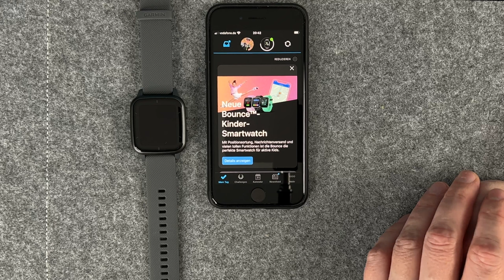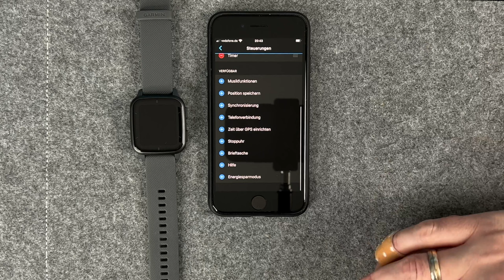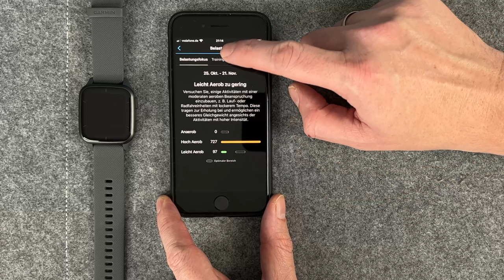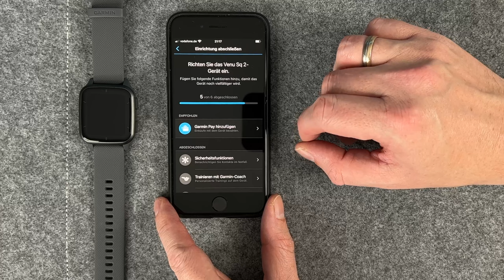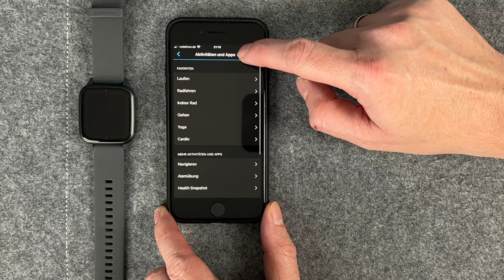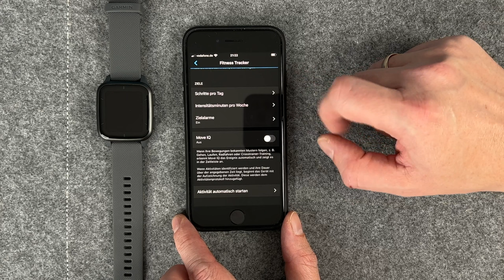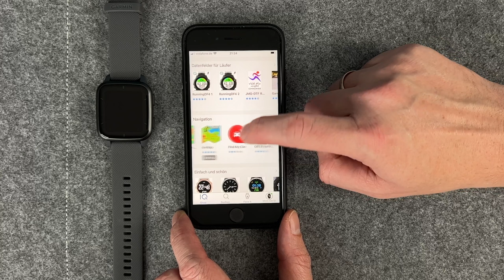Garmin Venu 2 Sq ausführliches Review deutsch 2022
Des ausführliches Review soll dir die neue Einsteiger GPS Smartwatch Garmin Venu sq 2  / sq2 Music vorstellen. Hierbei gehe ich auf alle Funktionen ein, wie man es teilweise einrichten muss  und zeige euch was die Uhr alles zu bieten bzw. berichte von meinen ersten Erfahrungen mit der Uhr.
Natürlich erfolgt dann auch wieder ein ausführlicher Test bzw. Testbericht auf deutsch

Venu 2 sq
Venu 2 sq Music

▬Meine Laufausrüstung▬▬▬

 ▬ Meine Ausrüstung ▬▬▬▬▬▬▬▬▬▬▬▬

Das Video ist in folgende Kapitel eingeteilt:

0:00 Einleitung
0:26 Aufbau der Uhr, Display, Bedienung
1:48 Schnellmenü: Display Helligkeit, DND, Telefon suchen
2:22 Herzfrequenz senden
2:50 Einstellung Schnellmenü in Garmin Connect
3:27 Notruf senden
3:45 Einstellungsmöglichkeiten Display: Always on?
4:13 Widgets: Wetter, Tracking Flüssigkeiten
5:35 Schritte
6:05 Schlaftracking und Body Battery
7:50 Kalorien, Herzfrequenz, Pulsoximeter
8:59 Garmin Coach und eigene Trainings
9:58 Atmung, Benachrichtigungen, Musikfunktion
10:56 Health Snapshot
11:30 Challenges, Aktivitäten Übersicht
13:10 Sportaktivitäten
14:05 Einstellungen innerhalb der Aktivität
15:55 Übersicht Garmin Connect
19:50 Connect IQ mit der Venu 2 Sq